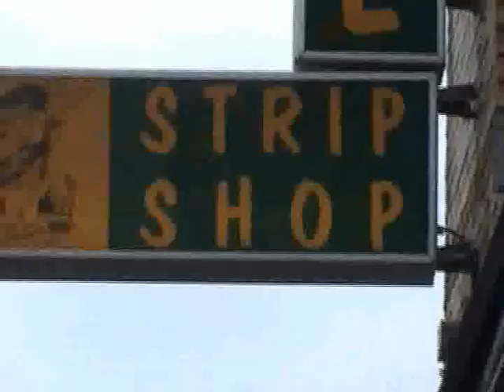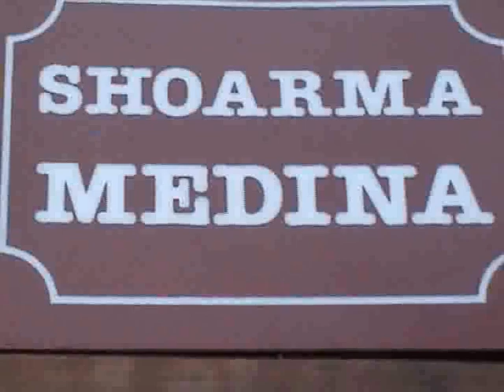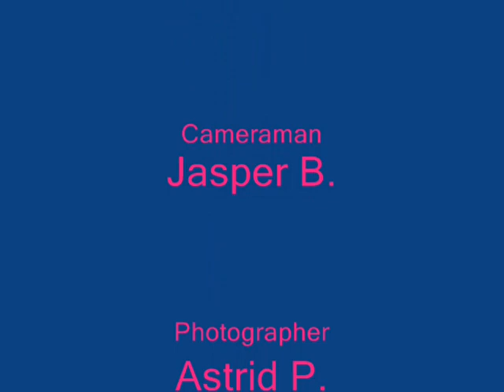Dina's ~hot 17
Medina, you're like a magnificent star shining upon us all. All the best in the world to you, mah frend.

Thank you to everyone who helped in creating this piece of shit, you know who you are.